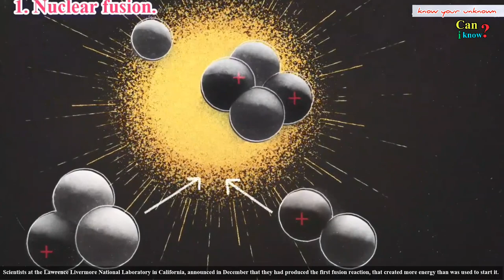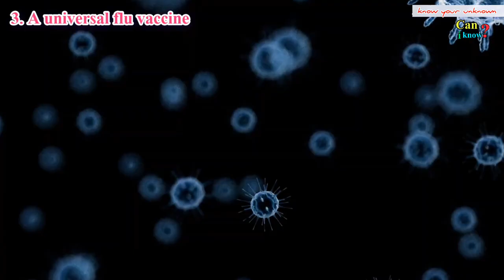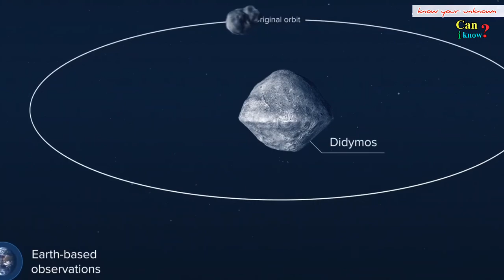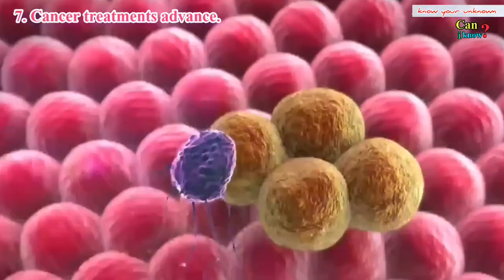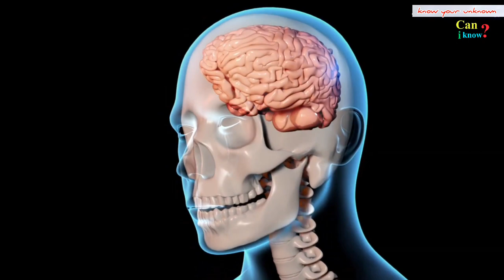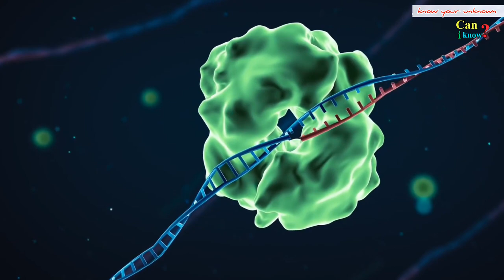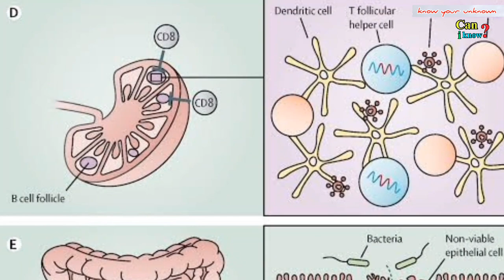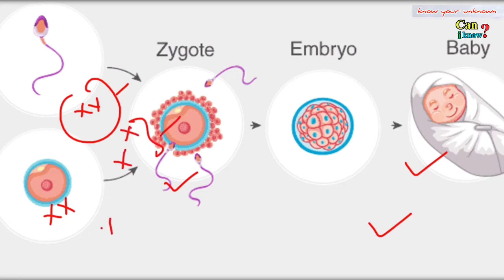Top 12 Recent Scientific Breakthroughs Just Amazing.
Scientists in many fields have been getting little attention over the last two years or so as the world focused on the emergency push to develop vaccines and treatments for COVID-19. But labs and researchers have remained busy, recently reporting a dizzying series of major discoveries and achievements. Biggest discoveries. Biggest discoveries 2023. Biggest scientific discoveries. Biggest scientific discoveries of 2023. New medicine 2023. Science fact 2023. Science discoveries 2023. Scientific discoveries. Scientific research 2023. New discoveries 2023. Recent scientific discoveries 2023. What is the biggest discovery of 2023. Universe. Astronomy. James webb space telescope.

In this video 👇👇
01. Nuclear fusion.
02. The James Webb Telescope.
03. A universal flu vaccine.
04. Changing an asteroid's trajectory.
05. AI for artists.
06. New vaccines to fight malaria.
07. Cancer treatments advance.
08. Injecting human cells into rats.
09. Creating life without sperm or eggs.
10. Curing HIV.
11. Carbon capture.
12. Mice with two male parents.

Some copyrighted content used for educational and technologycal purpose.